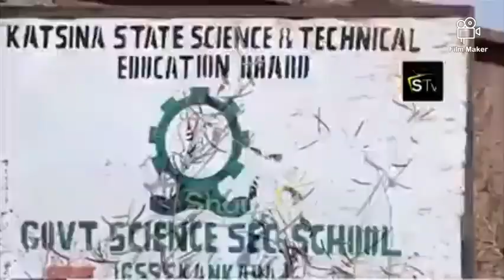WE ARE PASSING A "VOTE OF NO CONFIDENCE" ON BUHARI OVER HIS LOW PERFORMANCE IN THE OFFICE/SENATE PRO